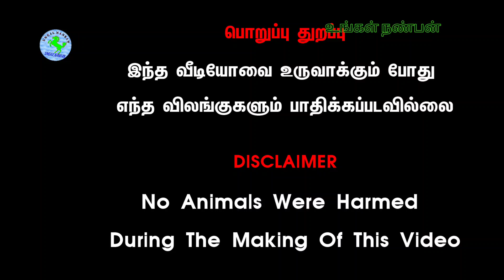குறைந்த விலையில் ஜல்லிகன்று பூச்சிகன்று கிடாரிகள் வாங்க வாங்க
பழையகோட்டை நாட்டுமாட்டுச்சந்தைவிலைநிலவரம்part1 02;01;2022pazhaiyakottaicountrycowmarket rate&deatile

@Ungalnanban உங்கள்நண்பன்
 பழையகோட்டை மாட்டுத்தாவணியில் நடக்கும் நாட்டு மாடுகளுக்கான அதாவது காங்கேயம் காளைகள் மற்றும் காங்கேயன் இனத்திற்கான மாட்டுச்சந்தை வாருங்கள் நண்பர்களே